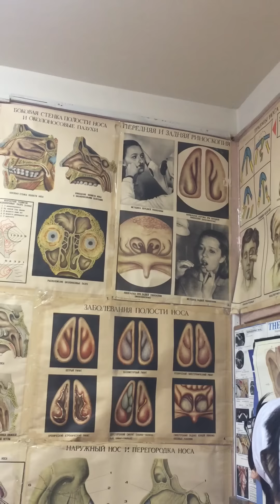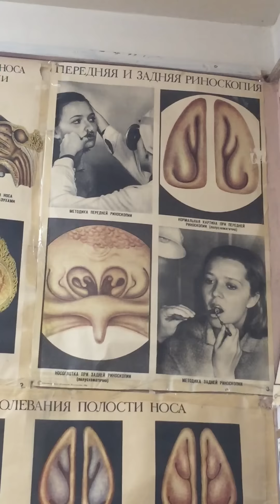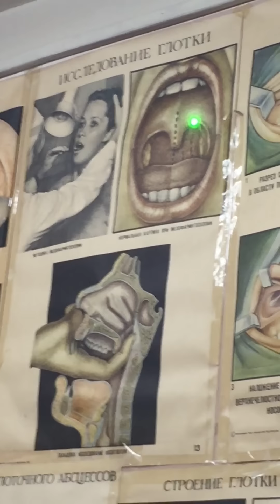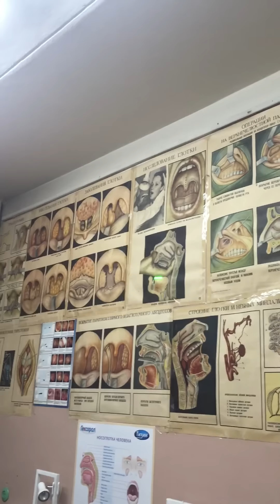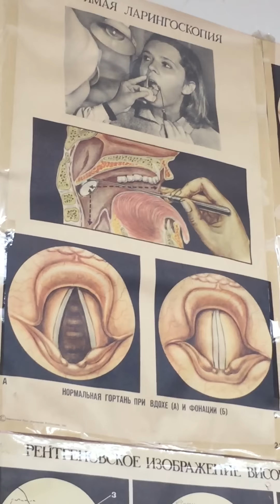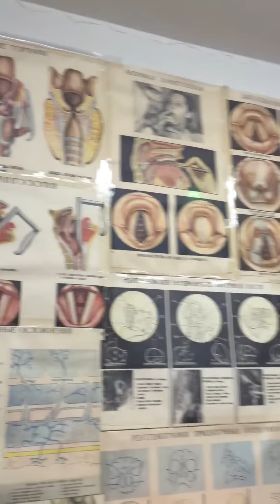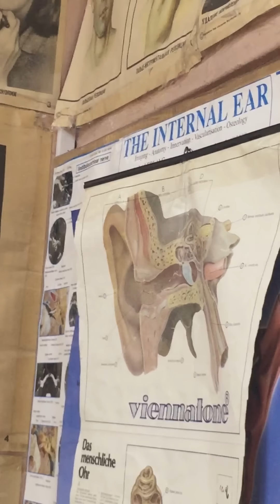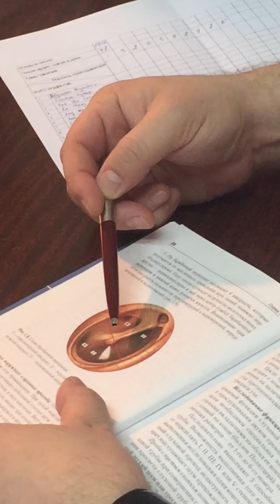Clinical Examination of ENT